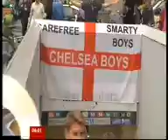y2mate com BBC Breakfast 2012 Olympic Torch Relay Day 1 19th May 2012 v144P